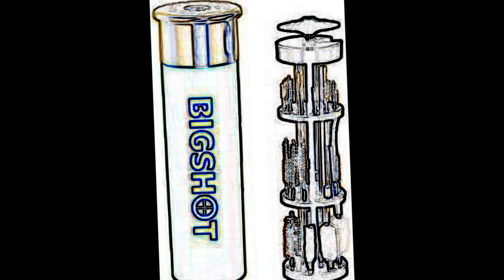MR. BIG $HOT - 'PAPERWORK' UNCUT 🔥 360° 🔥 (M.O.B. REMIX) Snap back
UNDERGROUND REMIXES